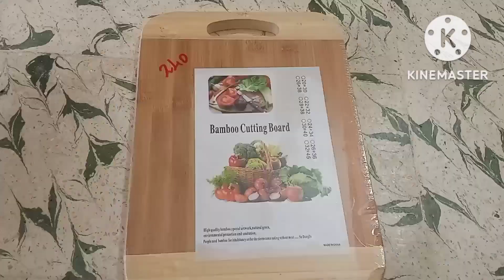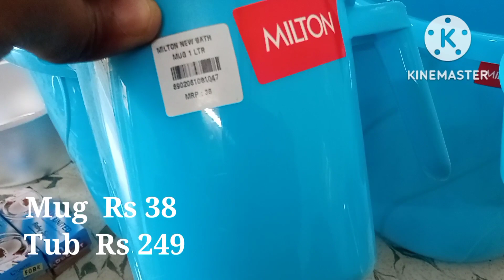kitchen tour in tamil /shopping for new kitchen /kitchen tips in tamil /vr mall shopping in chennai